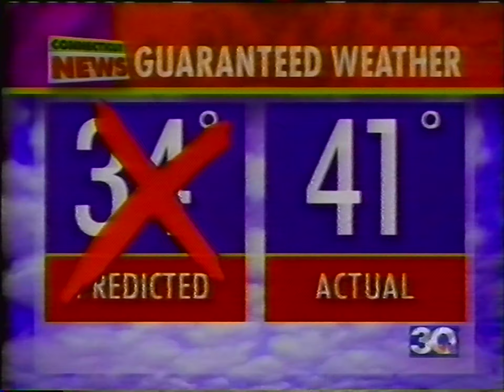WVIT NBC Connecticut Channel 30 Sign Off & EAS Test (February 1997)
Archivists' Note: This was a neat find! These pop up every now and then as I've seen other people who archive VHS upload similar sign offs but this was the first one I've personally found. I'm sure whoever recorded this did so accidentally, likely setting their VCR to record some late night programming and then forgetting to stop the record. It's cute to imagine they fell asleep in front of the TV and forgot, but the reality is likely they just programmed it wrong or something. Super cool either way, thank you whoever recorded this so I could buy it 27 years later at an estate sale and stumble across it :)